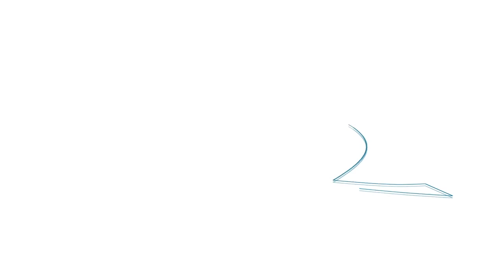ICF - Round 2: Supporting Women Entrepreneurship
We are now accepting applications from incubators, accelerators or similar organizations to run a mentoring program for female entrepreneurs!
Deadline: June 7, 2017